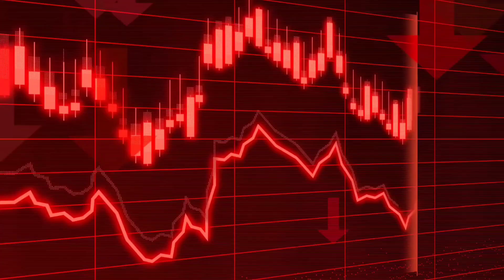4 Amazing BENEFITS of using Rupay Credit Card | तीसरा आपको चौंका देगा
4 Amazing BENEFITS of using Rupay Credit Card | तीसरा आपको चौंका देगा
Namaskar Dosto, Aaj ke is video main maine aapko btaye hain Rupay Credit card istemal karne ke 4 bade fayde jinhe  jaankar aap apne visa aur mastercard ko aaj ki band karwa doge
benefits of credit card
visa vs rupay card,